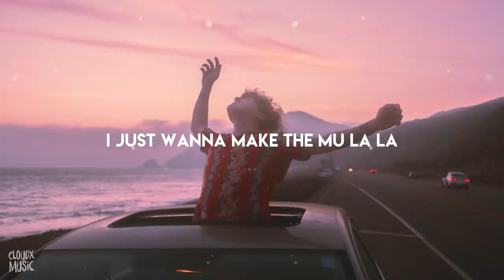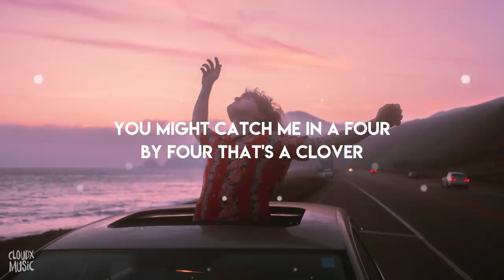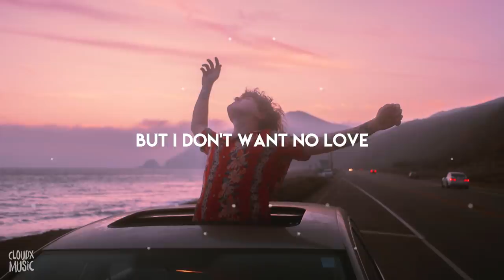S1MBA ft. DTG - Rover (Mu la la) (Lyrics)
🖼 PICTURE:
©Artwork by:

🎵 Rover Lyrics :
[Intro]

I ain't being funny, I ain't into the love and I'm sorry, yeah

Beacuse I've done this all before, yeah